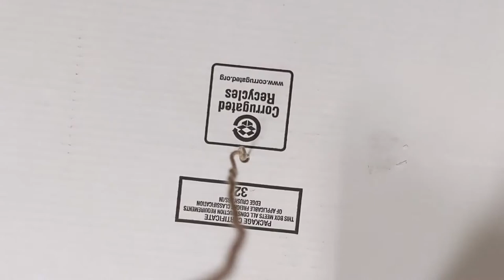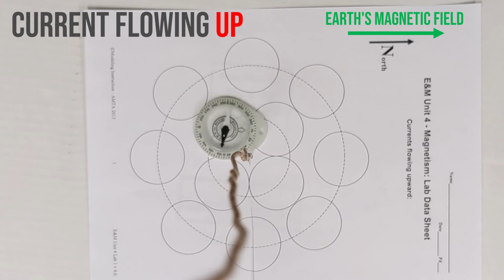Magnetic Field Investigation (Data Collection) Current UP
This video is one of two videos which can be used to investigate the shape of the magnetic field around a current-carrying wire. A compass is placed around a wire with approximately 5 amps of current running through it. The compass gives the direction of the net magnetic field which is a vector combination of the earth’s magnetic field and the magnetic field produced by the wire.  NWatch the introduction video to learn about the apparatus used in the videos and learn how the compass reading can be used to determine the approximate direction of the magnetic field produced by the wire.